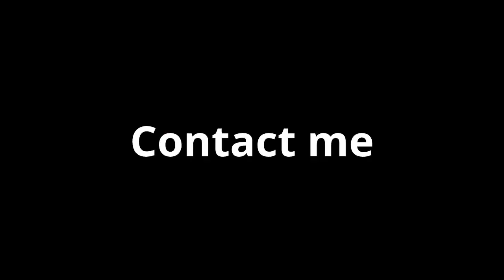Secret Pregnancy || Part 17 (Justin Bieber)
Justin's POV:

When I was driving to the hospital I called Alice, I sat my phone down and put it on speaker so I wouldn't have to drive with the phone in my hand.

Phone Conversation:
"Hello?" She asked. "Oh god is this Justin? I have to talk to you." She said.
I sighed. "Leah is at the hospital."
"That's what I have to talk to you about!" She yelled. "She's not very safe. You know how her parents died? Those men who shot her, killed her parents, they were found and sent to prison but they somehow escaped. They knew EVERYTHING about Leah, they knew about Leah before Leah was even born. And they stalked her and found out she was pregnant, they were gonna kidnap Victoria and Leah they were gonna kill Leah and sell Victoria to some crack heads."
"What..." I said in disbelief.
"Justin, just get to the hospital I'll be there to talk to you." She said hanging up.

I drove to the hospital, as soon as I pulled up in front of it I got out of the car and grabbed Victoria's car seat. Mackenzie was sleep so I let her stay in there. I saw Alice in the waiting room.

"Can we continue talking?" I asked.

"Yeah. So anyways. Like I said, they knew about Leah before Leah was even born. So when Leah's mom was pregnant with her. They knew about her. Then when Leah grew up and dated you, they knew about you and is after you and everyone you know. They're also after me. If Leah isn't dead- god lets hope not. Then they'll continue to stalk her, there's nothing we can do about it even if we try to move they'll stalk us just like they stalked Leah in Canada." She said.

"Did Leah already know about this..?" I asked.

"When Leah turned 12 her mom told her, she wanted to wait till Leah understood. Leah always wanted to know why she couldn't go to school or hang with friends." She replied.

"I left Mackenzie- you know my girlfriend? I left her in the car should I go get her..?" I asked.

"You ask alot of questions." Alice smiled. "Yes, go get her. Whoever you ever hung with they saw you

I ran to my car and woke Mackenzie up. She got up and went in the waiting room with me and Alice as we told her everything.

This was all so crazy.